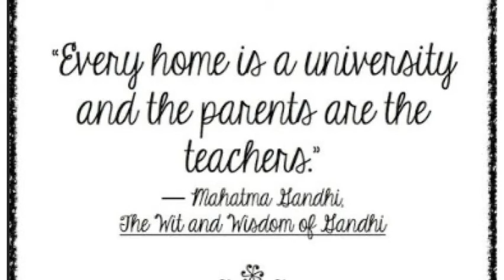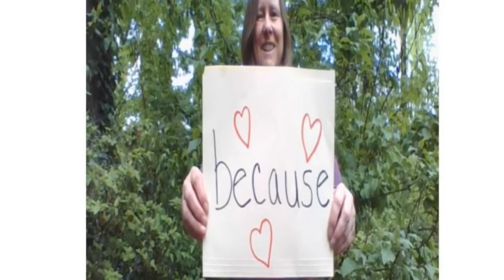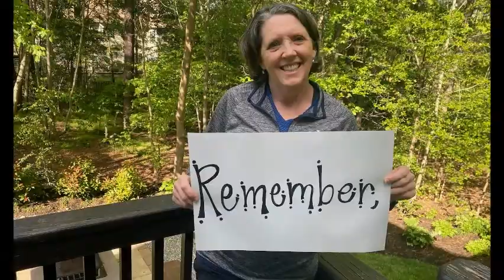Parent Appreciation Video ghes FINAL